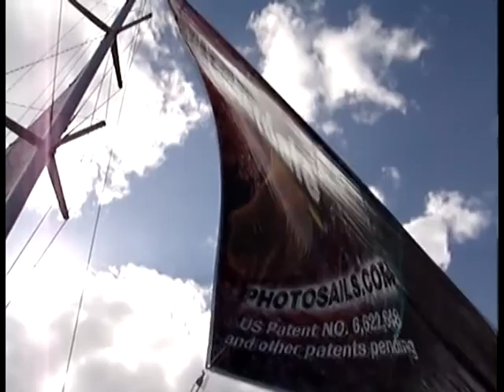PHOTO SAILS / MARKETING SAILS / SAILING BILLBOARDS, advertising sails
These Photo Sails were commissioned for the Spirit of Lauderdale in Fort Lauderdale Florida. These sails helped the vessel get additional clients that grew market share and raised gross profits by over 40% within 8 months.